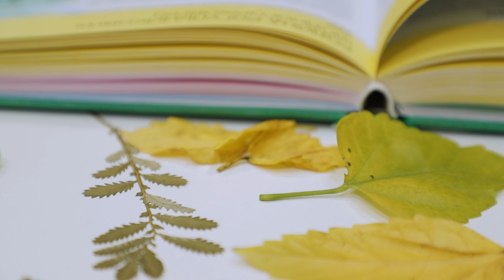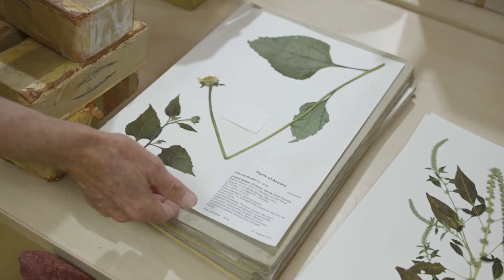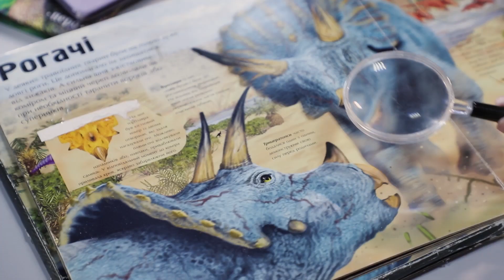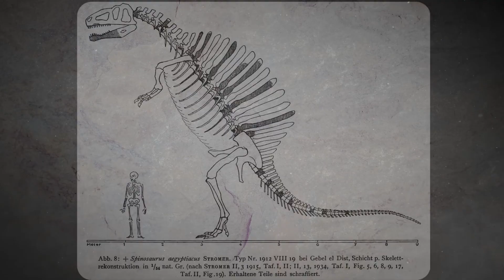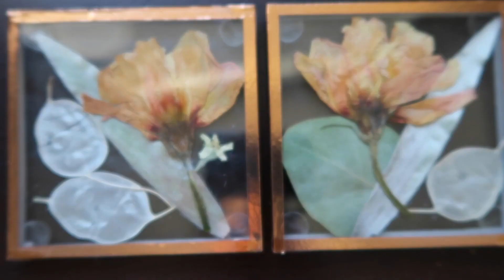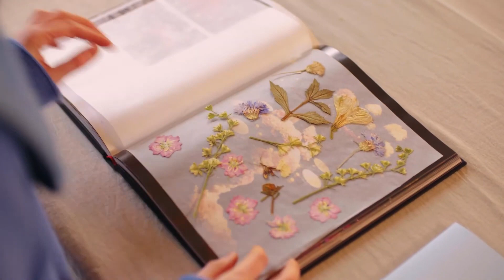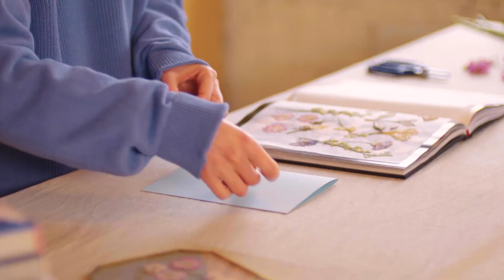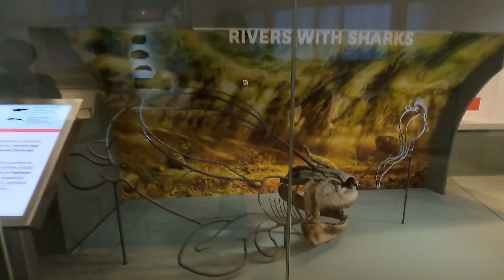Як продовжити існування всьому живому? Даруємо друге життя! // ефір 10.12.22 // РОЖЕВІ ОКУЛЯРИ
Зима – це пора, коли природа наче засинає на 3 місяці. На деревах не росте листя; під ногами – сніг, а не трава; а навколо білосніжні краєвиди, а не, наприклад, мальовничі квіткові поля. Якби хто не любив зиму, але все хочеться відчувати аромат квітів... Власне, тому у цій програмі ми вирішили поговорити про гербарій, сухоцвіт та те, як зберегти життя рослинам взимку. Окрім того, ми зачепили тему, як працюють музеї, які відтворюють вимерлих тварин.